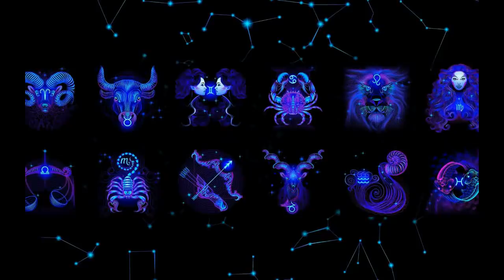Horoskopi ditor - (E Shtunë - 19 Tetor 2019)